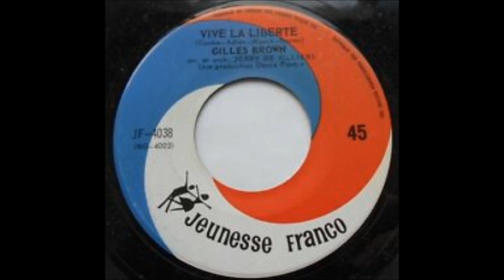gilles brown vive la liberté